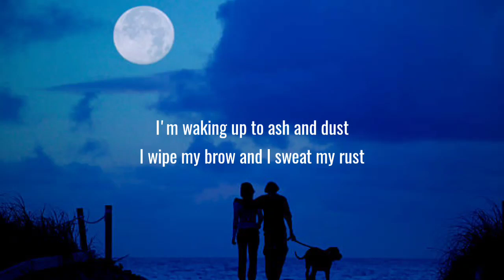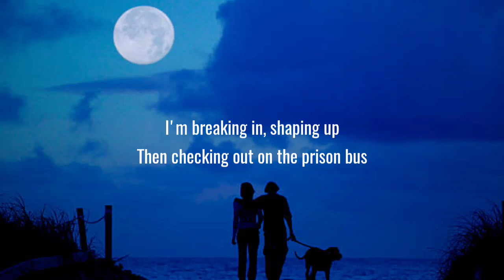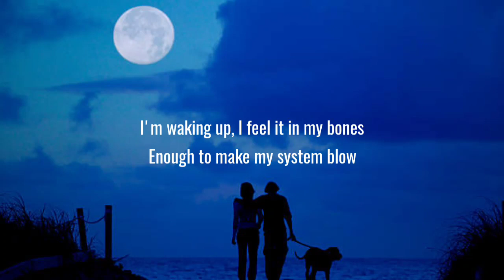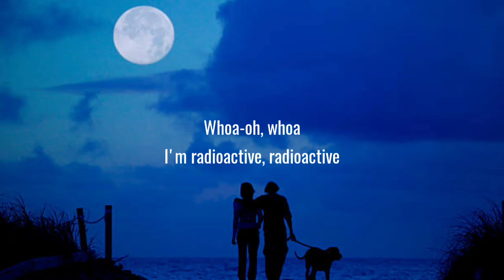Imagine Dragons - Radioactive (Lyrics)